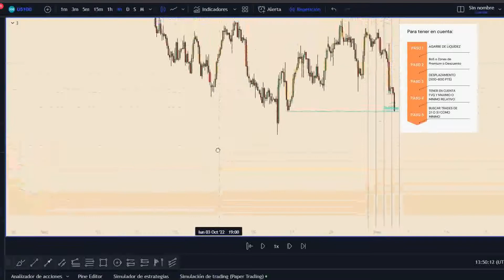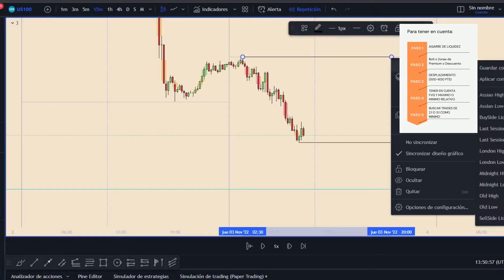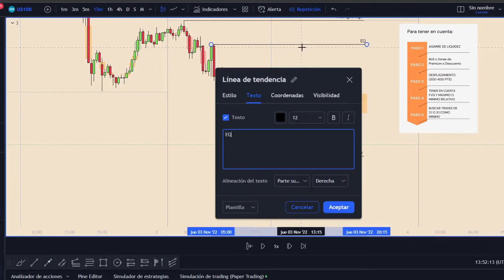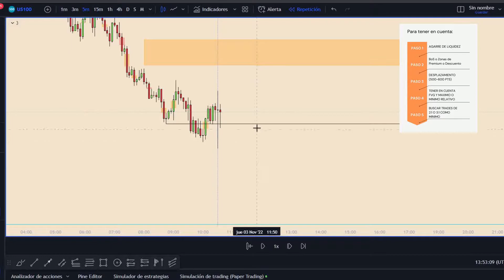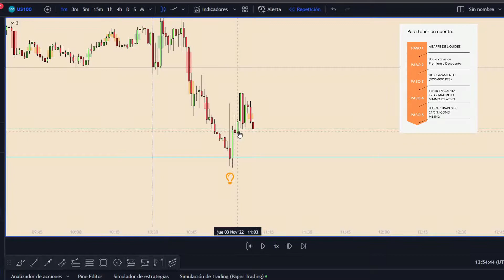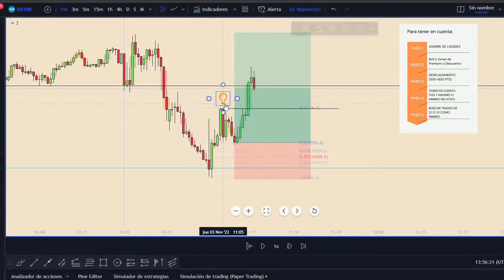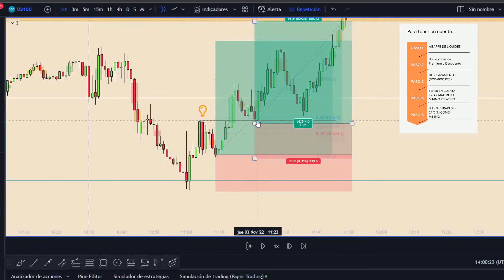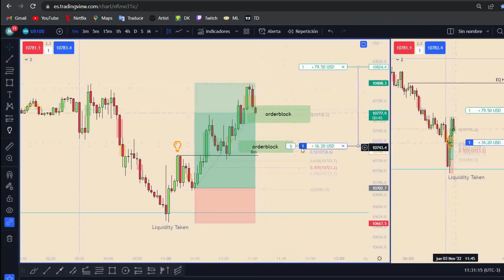ICT in Easy 6 Steps for profitability | ICT en 6 simples pasos | ICT Concepts en Español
Advertencia: Cada uno de mis comentarios responde a mi operativa en el mercado. De ninguna manera es consejo de inversión. Este canal no se responsabiliza por compra y venta que tu hagas, sino que es por tus propios medios.

Mariano